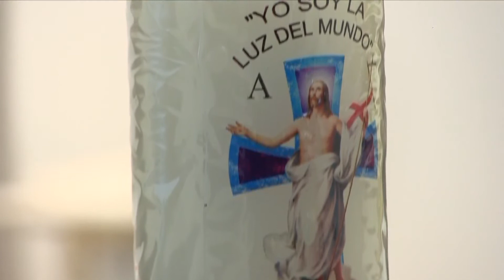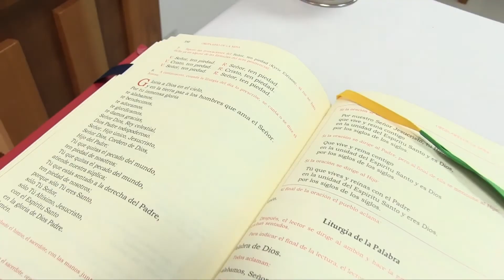Misa neogranadina - septiembre 5 2021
Oremos con fe.